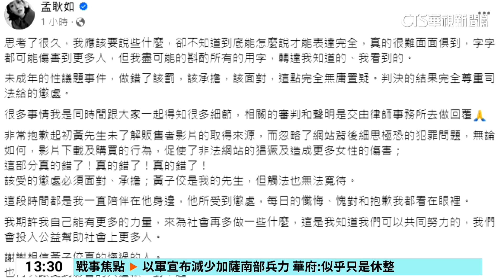黃子佼案被害者再+1 女爆「17歲遭性侵得逞」｜華視新聞 20240408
藝人黃子佼又爆出性侵醜聞！在他被查出，在偷拍論壇購入7部不雅影片後，吹哨者Zofia昨(7)日再曝光一名苦主。Zofia指出，她收到K小姐私訊，表示她在2006年17歲時，遭到黃子佼以拍攝攝影作品為由，受邀至他家，卻慘遭性侵。立委王世堅痛批，黃子佼的行為根本是十惡不赦，更提出修法，盼讓加害者得到應有懲罰。